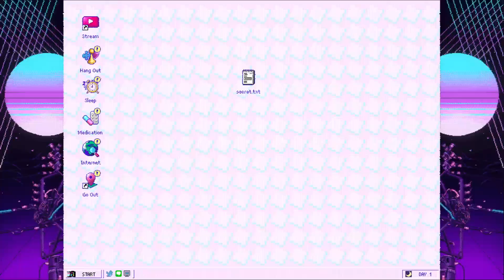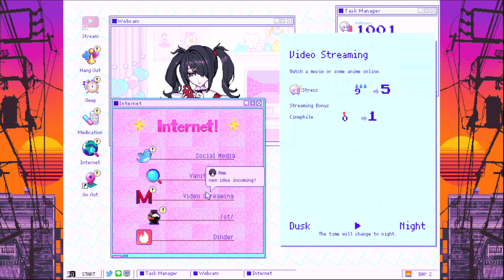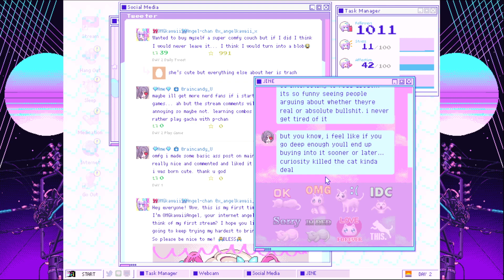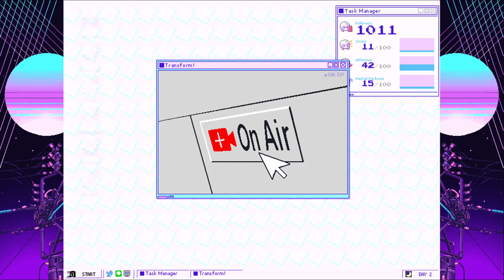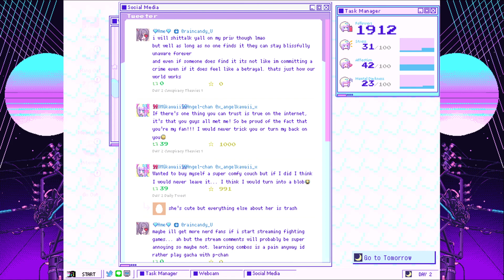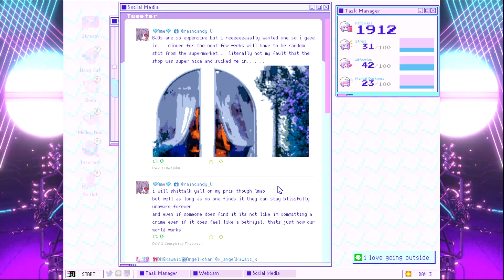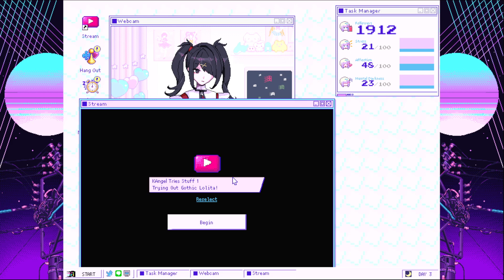Needy Streamer Overload #1 | Making of a Star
Today we'll be playing Needy Streamer Overload. Anyone who knows me, knows I love weird games and this game looks like it has the potentially to be really weird.

We also have a Discord now!